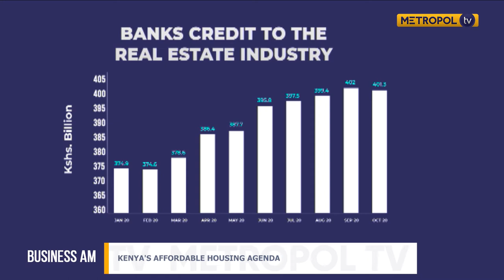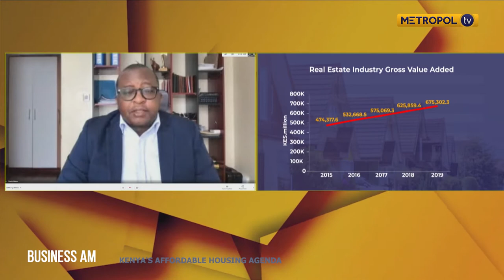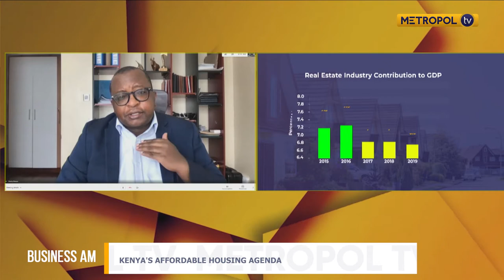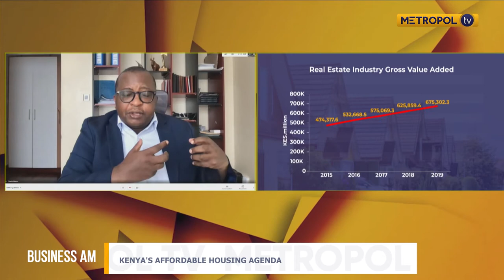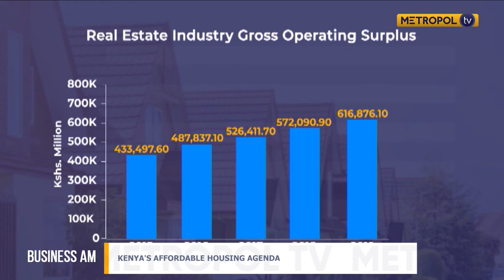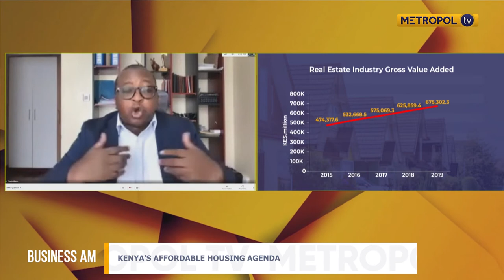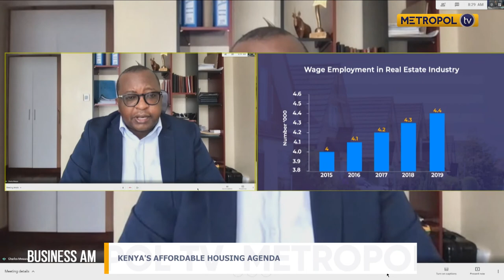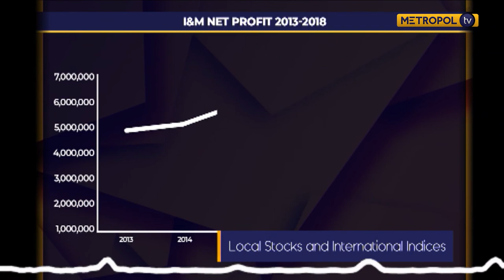Kenya's affordable housing agenda